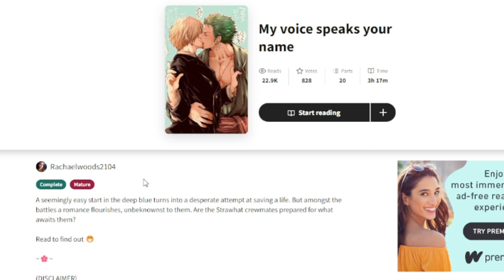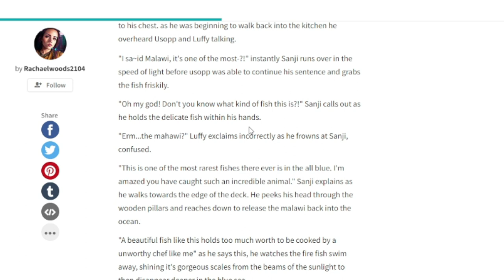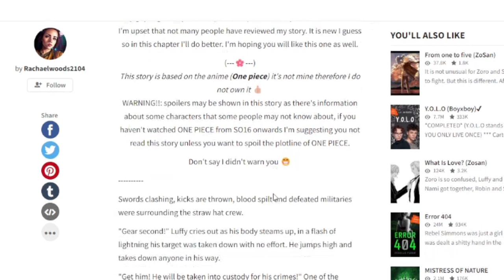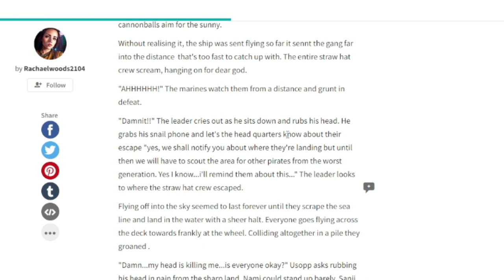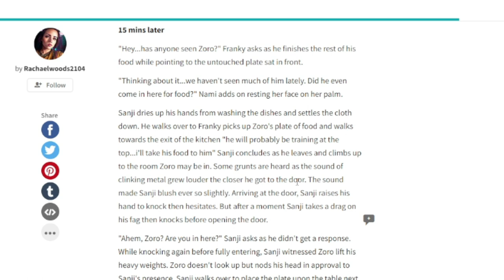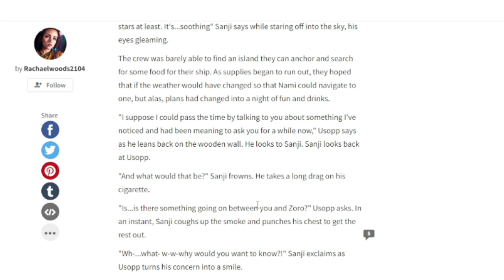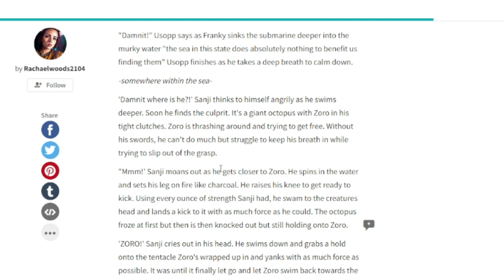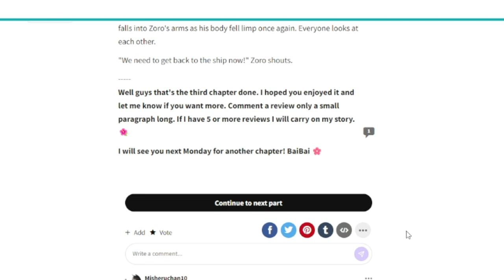Zosan with Tons of Fluff | The Wattpad Book Club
Today, Cameron and I will be reading Zosan, set in the One Piece universe. I hope they kiss.